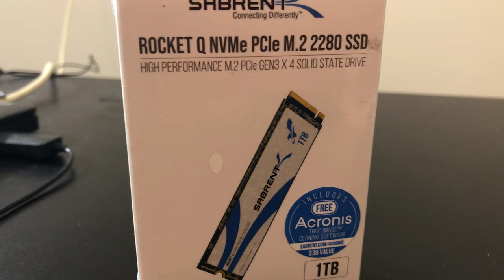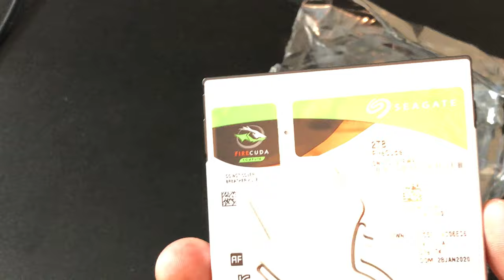2019-2020 HP Omen 17 SSD & HDD Upgrade-Disassembly and Installation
In this video, I show how to remove the base and install upgrades for NVME SSD and 2.5 inch SSD, HDD or SSHD's

Products: Sabrent Rocket Q 1 TB NVME SSD (QLC Flash NAND)
                   Seagate 2 TB SSHD (Hybrid HDD with Flash Memory)

16GB DDR4 At 2666mhz
Nvidia Geforce RTX 2070 full mobile
512mb NVME SSD and 512gb 2.5 inch HDD
Recorded with Shadowplay
Running WIndows 10 Home Edition